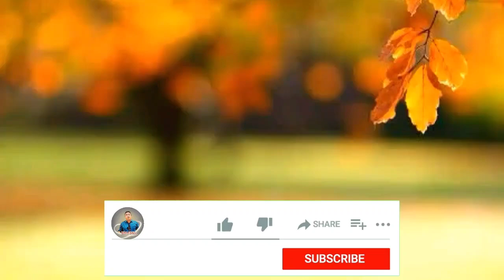MBBS v/s Other Courses🔥Dr.Geetendra Sir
Neet 2023 का पूरा पेपर Biomentors से 🔥Dr.Geetendra Sir

bds vs bams
bams vs bds
bds or bams which is better
biomentors
mohsin hasan viral video
biomentors motivation
neet toppers
neet update
results
research after mbbs
neet competition
aiims delhi motivation
medical college
medical scientist

👉You will get free BM Coins on purchasing of batch.👇👇 REFFERAL CODE:-

🌟About Biomentors :)